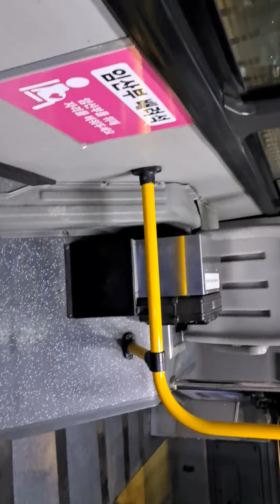성동세무서 앞 2012 🚌 새벽첫차~~히팅 "빵빵"하게 ~~